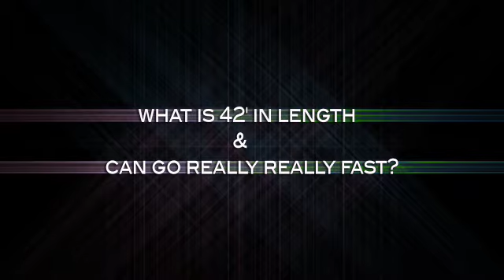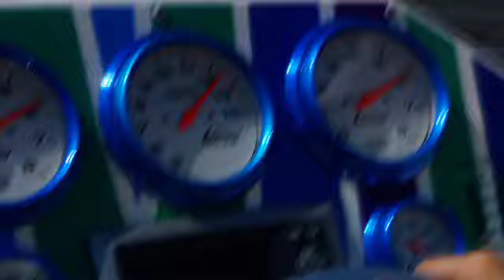42 Lightning W 1075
Fountain Powerboats Custom 42 Lightning with 1075